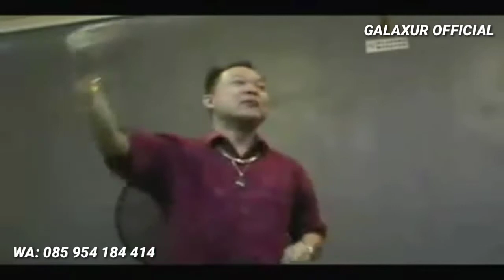PENJELASAN TENTANG FUNGSI & MANFAAT KALUNG GALAXUR BAGI KESEHATAN (Oleh Bapak Rudy Winata)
Galaxur adalah alat kesehatan buatan dokter berkebangsaan inggris, bahannya adalah 36 jenis batu alam yang berenergy, secara medis Galaxur adalah obat anti Kangker, Tumor, Kista, dan Galaxur terbukti mampu melancarkan peredaran darah.. Secara non medis Galaxur mampu menetralisir energy negatif yg ada di dalam tubuh dan sekitar lingkingan kita.
Pakai galaxur dan rasakan manfaat secara medis dan secara non medis,,
Ayoo sehat bersama Galaxur Energy

Info & Pemesanan
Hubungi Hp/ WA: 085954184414